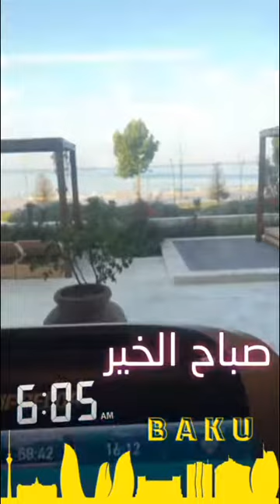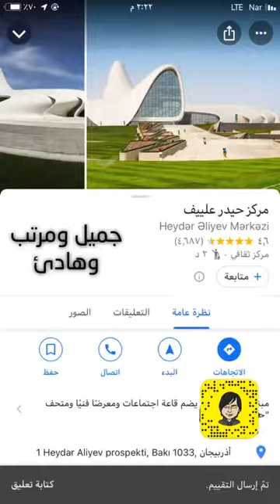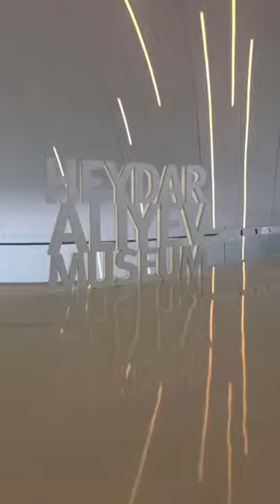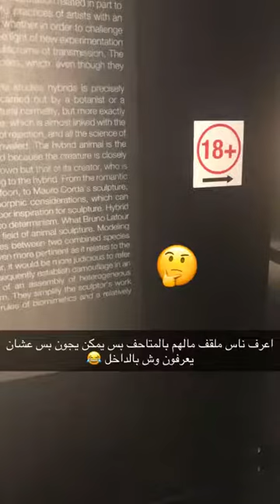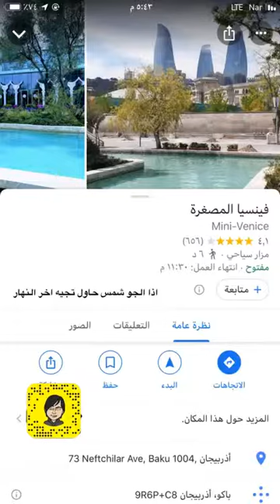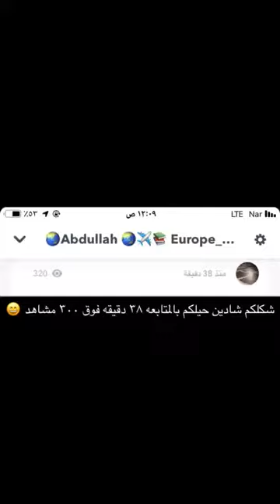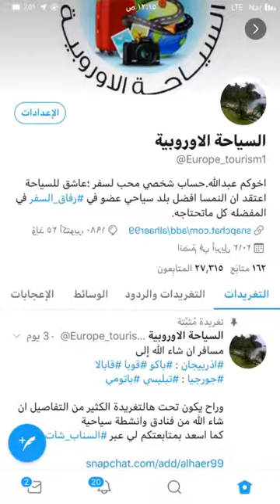متحف حيدر عليف وجولة في باكو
سياحي